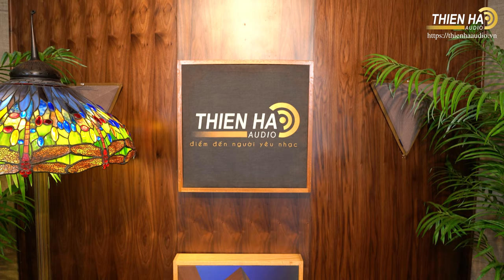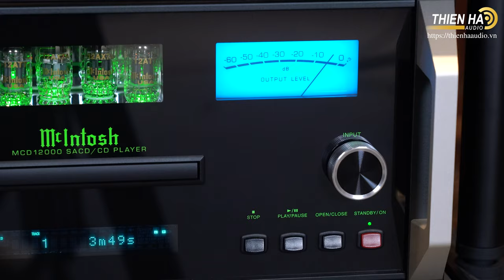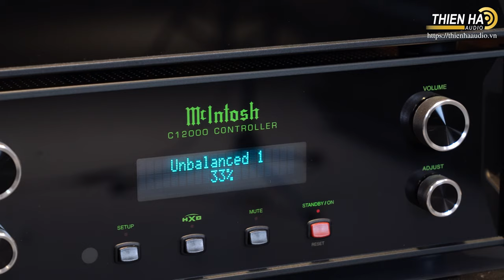Giao Lưu Cùng Giám Đốc KV Châu Á - TBD Tập Đoàn Mcintosh và CEO Thương Hiệu Mcintosh Tại VIệt Nam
Ampli đèn McIntosh MC3500 Mk II mới được xem là sự tái sinh của mẫu ampli đèn huyền thoại MC3500 – một trong những sản phẩm nổi tiếng và thành công bậc nhất trong lịch sử của “gã khổng lồ xanh” McIntosh. Phiên bản đầu tiên của mẫu ampli monoblock lừng danh này được ra mắt lần đầu tiên năm 1968 và trở nên cực kỳ nổi tiếng trên khắp thế giới sau khi góp mặt rất thành công ở Lễ hội âm nhạc Woodstock tại Mỹ năm 1969, tạo nên tiếng vang mạnh mẽ tới toàn bộ giới hi-end, trở thành bộ ampli đèn vào loại tốt nhất thế giới trong suốt thời gian tồn tại của nó (1968 – 1971), một báu vật đáng mơ ước với mọi audiophile.

Tại sự kiện kỷ niệm 50 năm thành lập sự kiện Woodstock vào năm 2019, Chủ Tịch của McIntosh Laboratory, Ông Charlie Randall, đã nhận ra tầm quan trọng trong lịch sử của MC3500 và mong muốn đưa bộ ampli đèn huyền thoại này trở lại thị trường âm thanh hi-end. Sau hơn 2 năm nghiên cứu và phát triển, McIntosh đã cho ra đời MC3500 Mk II, với thiết kế được giữ nguyên theo phong cách retro rất hoài cổ, nhưng trang bị nền tảng linh kiện và những linh kiện tiên tiến nhất hiện có của hãng, để trở nên phù hợp với các tiêu chuẩn hi-end hiện đại. McIntosh MC3500 Mk II đặc trưng với khối chassis đồ sộ bằng kim loại, với khung xương dày dặn ở 2 bên hông máy và 2 tay nắm lớn ở mặt trước. Tất cả các bóng đèn đều được đặt phía sau phần biến áp nguồn và biến áp đầu ra, được bảo vệ bởi một lồng thép không gỉ màu đen, với thiết kế cho phép người dùng cắm rút dây loa dễ dàng.